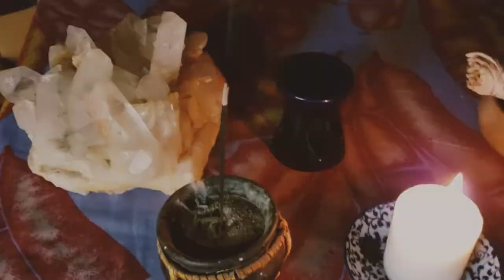Mana Mo'o Trailer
Welcome to Mana Mo'o!
Photograph of the Makali'i Voyage 2019 courtesy of Atsushi Sawada